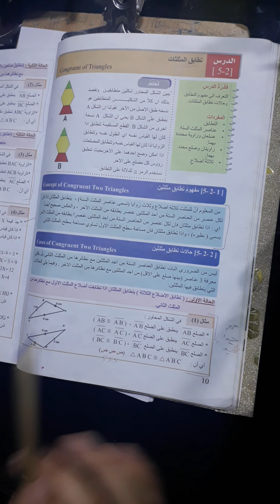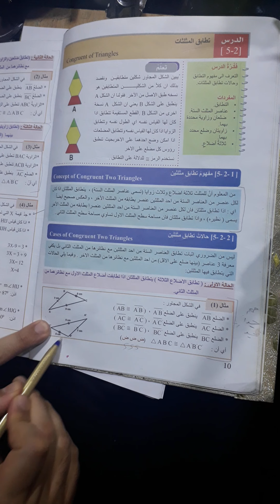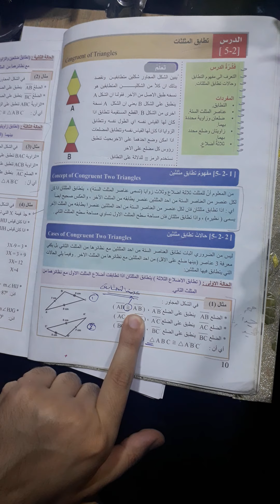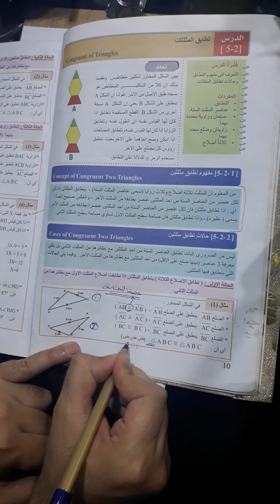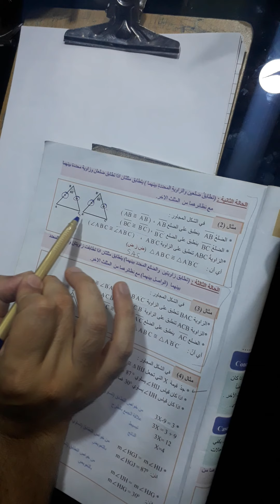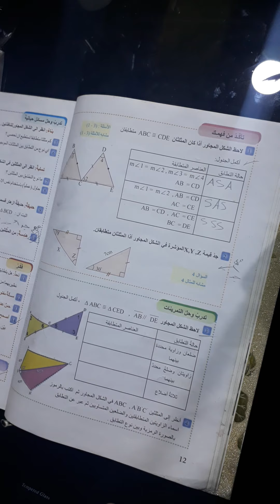رياضيات الثاني متوسط //تطابق المثلثات((متوسطة الاكنان الاهليه))